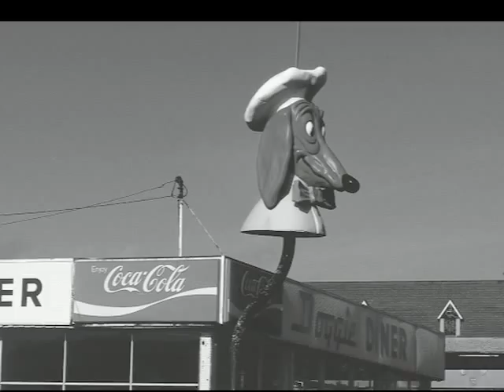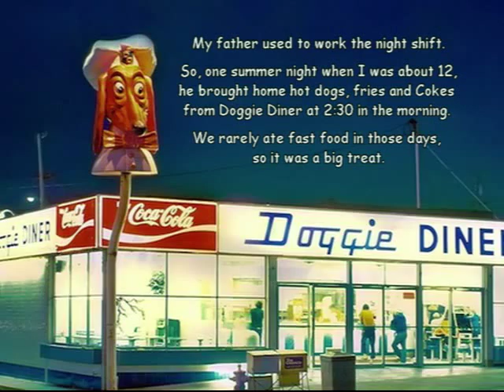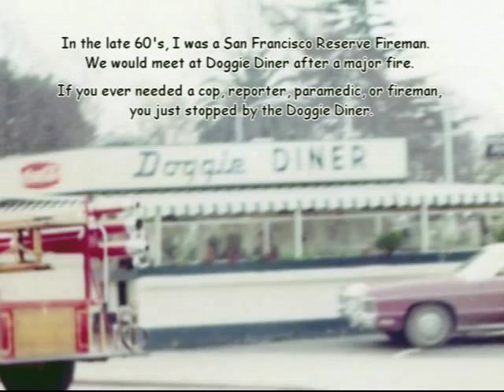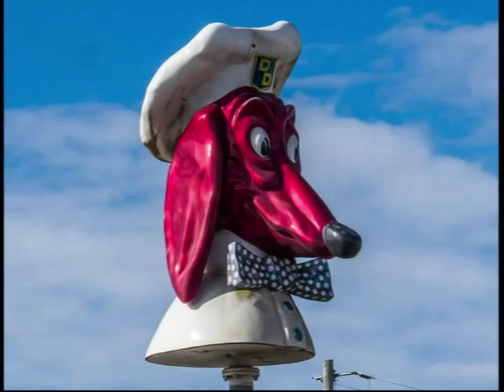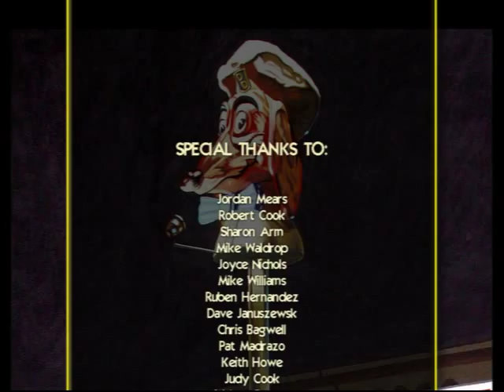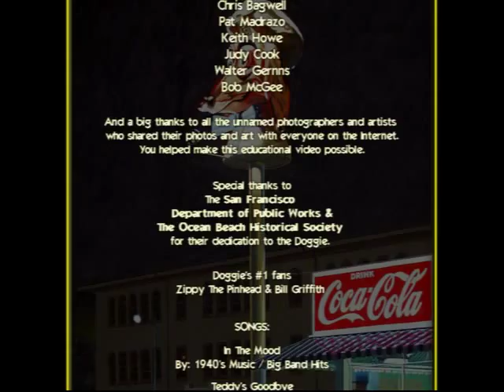DOGGIE DINER History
The famous DOGGIE DINER was founded in 1948 and quickly won the hearts of San Francisco Bay Area residents!  This short documentary is a fun way to learn about a piece of local history.  See why the "much loved" DOGGIE HEAD is now a historic landmark.     Check this site  - doggiediner.info

CORRECTION -  Doggie Diner had 22 locations and closed in 1986.